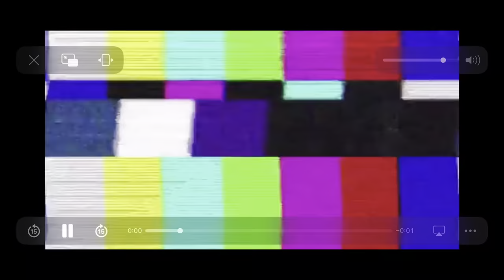Spend A Day At A Big Horse Show With Me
Hey everyone! This video is a video of me, mum and the ponies at The David Broome Event Centre. I hope you enjoy the video!

Only YOU can help me! It's so much more than just clicking a button! If YOU click that BIG RED BUTTON you will be part of the chit chat fam! And who doesn't want to be part of that hey! NO ONE! EXACTLY!

I hope you enjoyed the video, and I hope to see you in my next one!

BYE! x